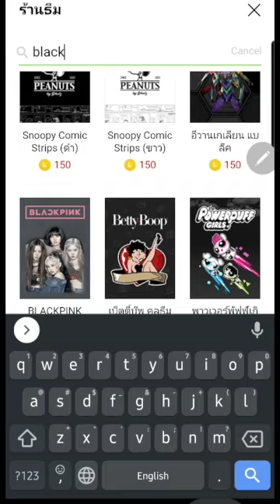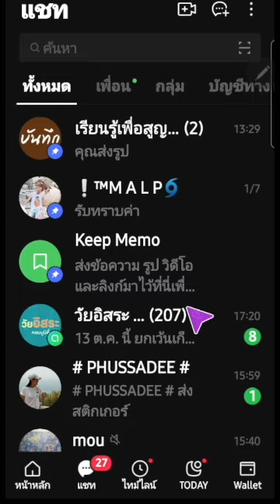เล่นไลน์แบบลดอาการแสบตา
✪ ▇ เป็นเพื่อนกับบอมใน LINE ได้ที่